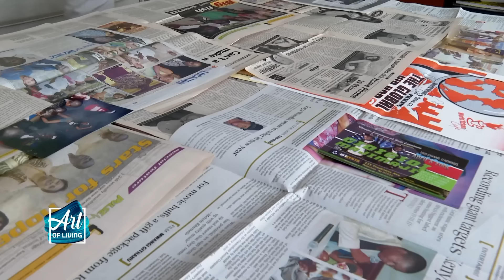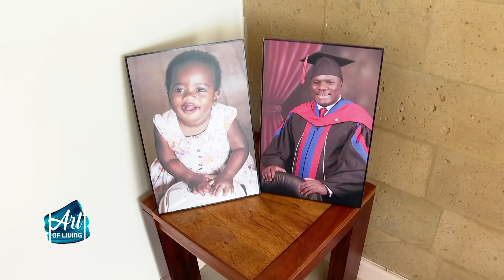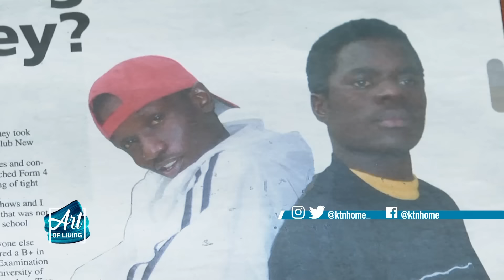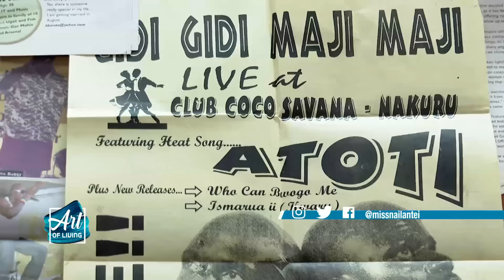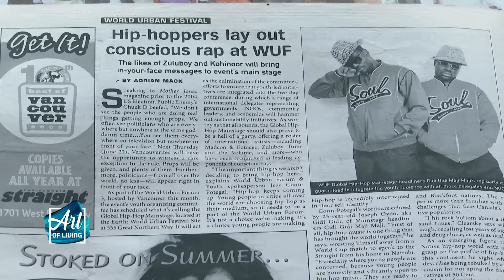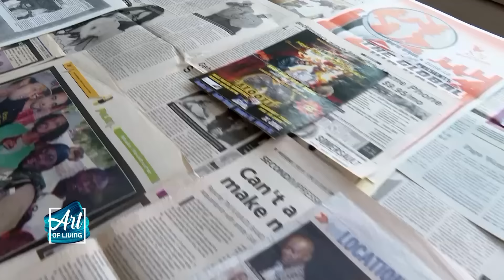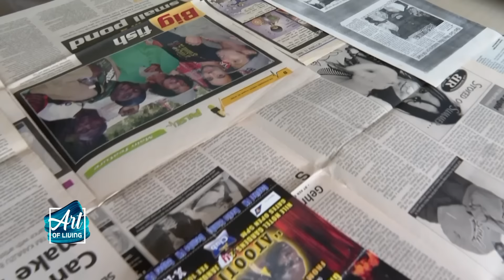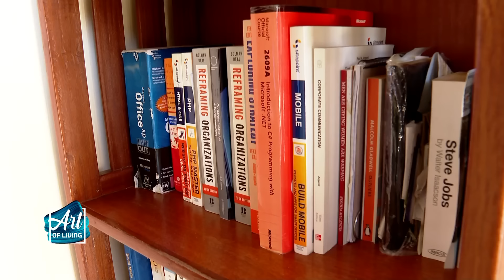The Stunning Home Of Radio Host & Former 'Unbwogable' Hit Star Gidi Gidi